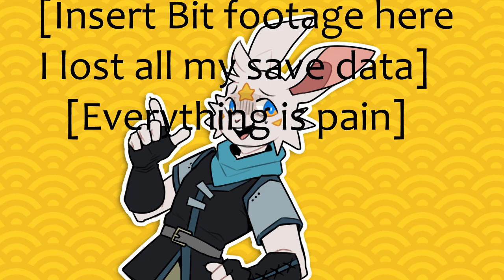Why Are Roguelike Games So Addictive: Why We Can't Stop Playing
Why Roguelike Games Are Addictive: Why We Can't Stop Playing

Ever wondered why you can't put down that roguelike game? In this video, we dive deep into the mechanics and psychology behind the addictive nature of roguelike games. From the thrill of permadeath to the joy of discovering new strategies, we'll explore what makes these games so compelling. Whether you're a seasoned player or new to the genre, this video will give you insights into why roguelikes keep us coming back for more.